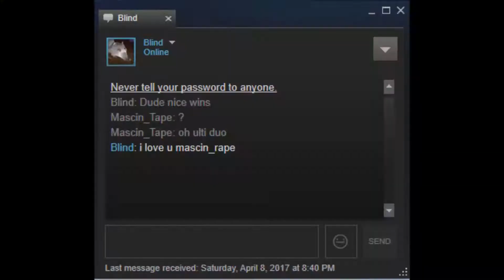Bye Bye Legend